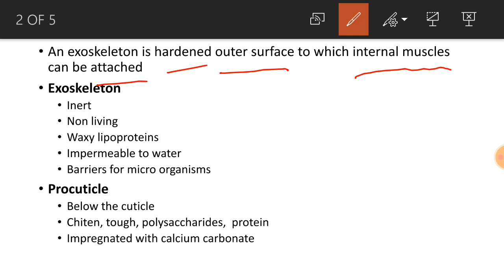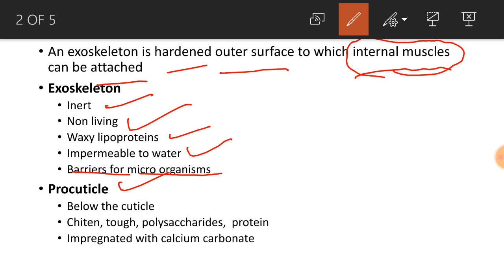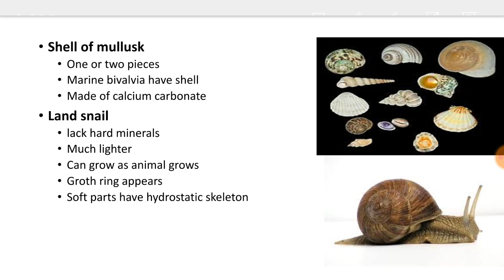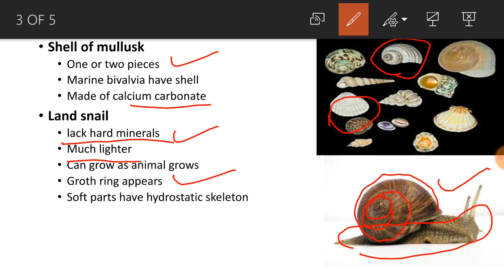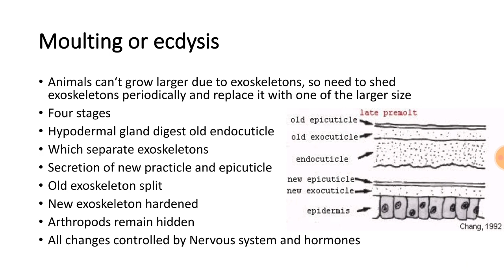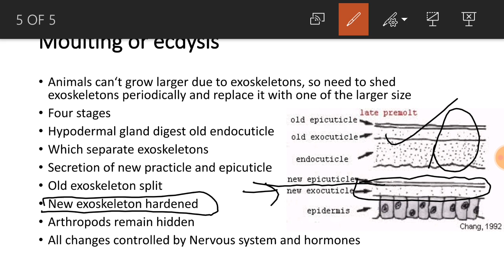Fsc biology book2 ch2 exoskeleton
Exoskeletons | mounting | steps of moulting | moulting in arthropods | exoskeletons in arthropods | exoskeletons in shell animals | exoskeletons in land snail |